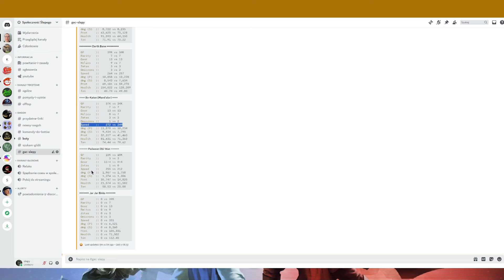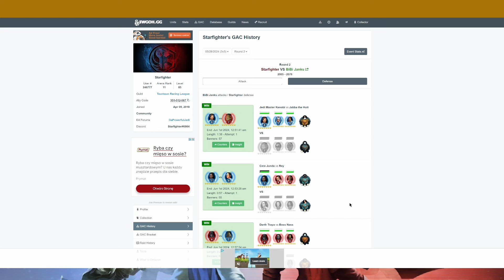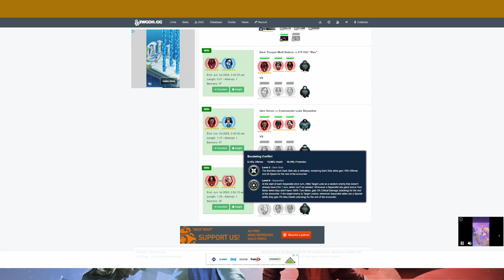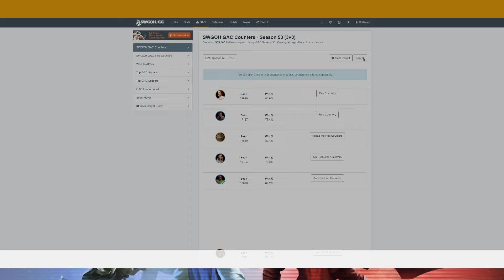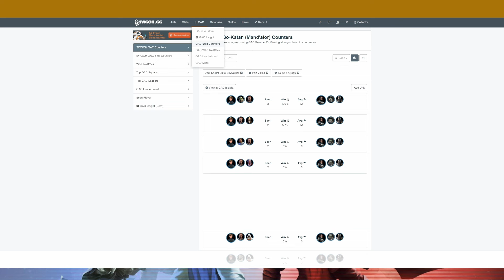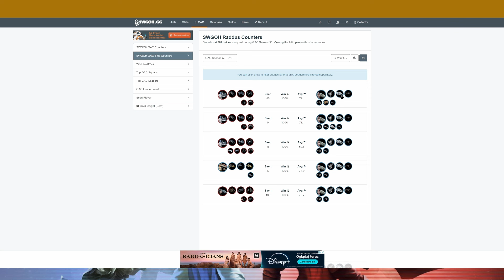Grand Arena Championships 3 vs. 3 + statki - Sezon 33, Event 3, Runda 2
Spis treści:
00:00 - przeciwnik
04:30 - atak
05:10 - Leia Organa vs Boss Nass
09:06 - Bo-Katan (Mand'alor) vs Lord Vader
12:26 - Darth Bane vs Leia Organa
13:47 - Supreme Leader Kylo Ren vs Jabba the Hutt
14:46 - Cere Junda vs Rey
17:18 - Jedi Knight Luke Skywalker vs Bo-Katan (Mand'alor)
20:10 - Lord Vader vs Qui-Gon Jinn
21:05 - Doctor Aphra vs General Grievous
23:13 - Tusken Chieftain vs Commander Luke Skywalker
25:23 - Sith Eternal Emperor vs Padme Amidala
29:58 - Darth Traya vs Finn
32:33 - Dark Trooper Moff Gideon vs Kelleran Beq
35:13 - Darth Sidious vs Dark Trooper Moff Gideon
36:43 - Maul vs Admiral Trench
37:53 - Jedi Master Luke Skywalker vs CT-7567 "Rex"
39:33 - Darth Malgus vs General Grievous powtórka
40:23 - Profundity vs Executor
42:38 - Chimaera vs Negotiator
44:48 - Negotiator vs Raddus
47:13 - podsumowanie

- mój profil na portalu swgoh.gg, gdzie możesz podejrzeć moje mody i jakie mam postacie